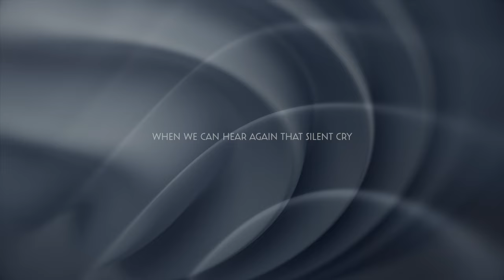Dead End Finland - Innocent (Official Lyric Video)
The first single from the upcoming sixth studio album by Dead End Finland. Featuring Nina Kuronen (Endless Exam) on guest vocals.

LINE-UP:
Mikko Virtanen - Vocals
Santtu Rosén - Guitars, Bass
Miska Rajasuo - Drums
Jarno Hänninen - Keys